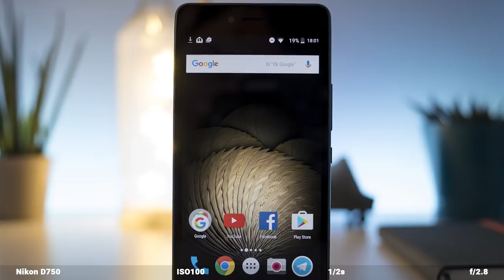Yongnuo 35 mm f/2, review en español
Compra tu Yongnuo 35 mm f/2 al mejor precio y con garantías

Esta es nuestra prueba del Yongnuo 35 mm f/2, en este caso para Nikon, aunque hemos probado el Canon y la experiencia es muy similar. En el análisis se ve un objetivo muy recomendable para aquellos que no quieran gastar mucho dinero a la hora de comprar un objetivo con calidad y que es muy recomendable.